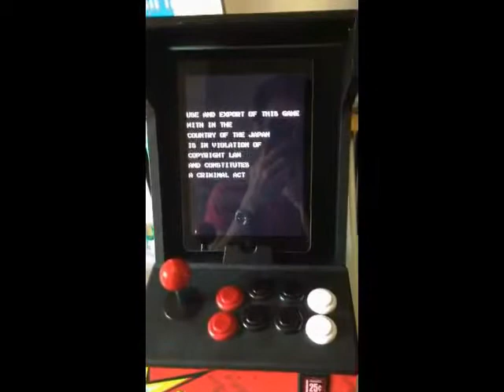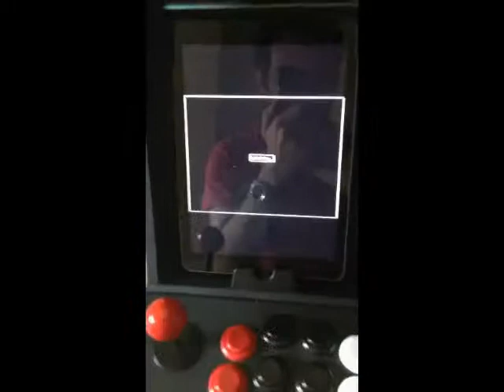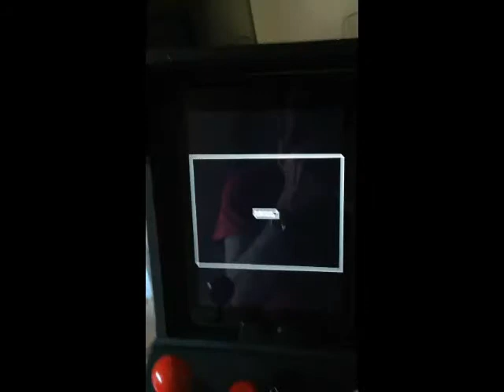Icade Ipad Air Mame emulator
Emulatore MAME su Ipad Air con Icade!